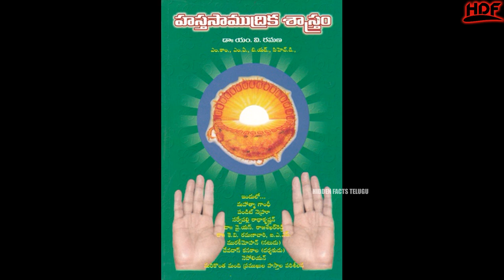ఉదయం లేవగానే స్త్రీ ఈ తప్పు చేస్తే భర్తకి ప్రమాదం | Interesting Facts Telugu | Hidden Facts Telugu